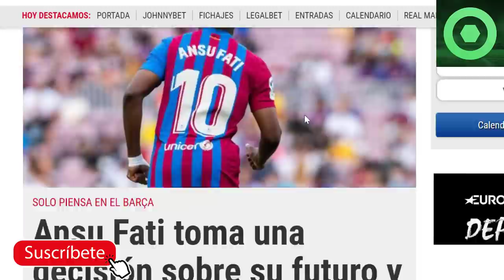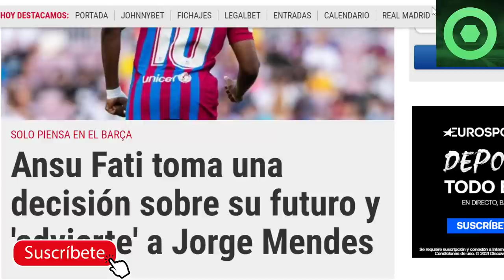🔴⚠️AVISO de ANSU FATI a su AGENTE 😲 BARTOMEU SORPRENDE a la PRENSA 🟥 GRAN NOTICIA de PEDRI y GAVI 🟥